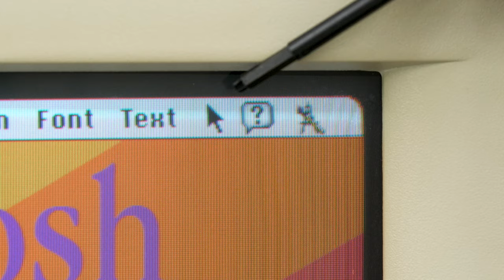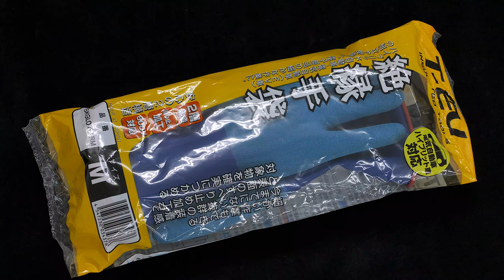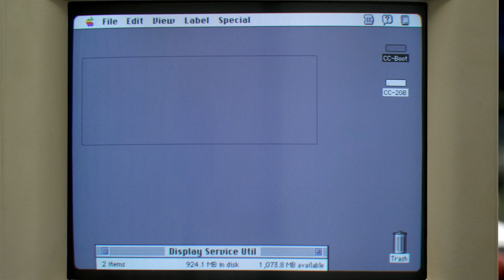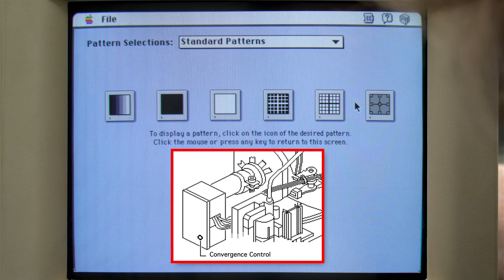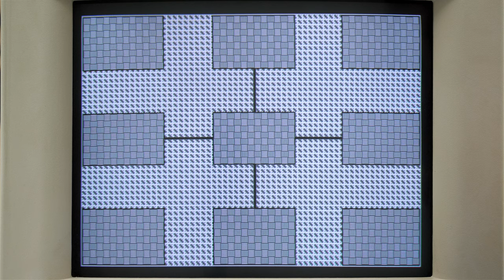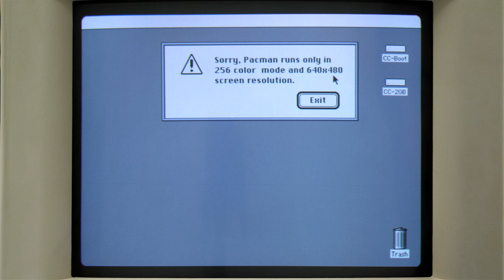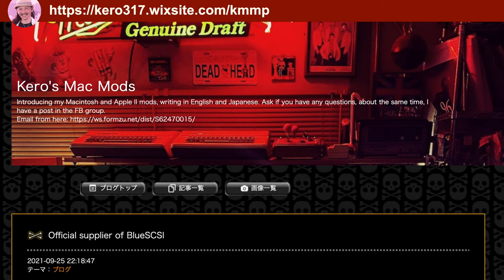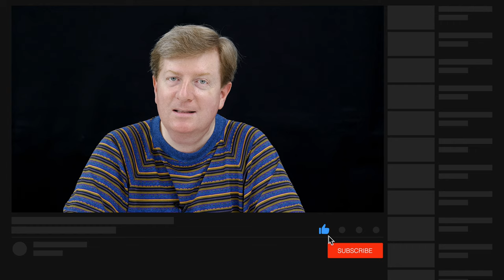Macintosh Color Classic: CRT Adjustments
I show my newly acquired Macintosh Color Classic and how to adjust the CRT display.  I briefly compare with an LC575 and close with an SE Reloaded project update. This is the first of several videos I intend to make on the Color Classic.

🙏 SPECIAL THANKS to Kay Koba in Tokyo who made this video possible.
• Kay will soon be offering the ROM-inator Kits for sale

🔎 INDEX
0:00 — Intro & Problem Description
1:24 — Opening the Case
2:33 — Adjustments Explained
5:20 — Plastic Tools & Rubber Gloves
7:21 — CAUTION & Warm-up
9:26 — Making Adjustments
18:18 —Thoughts about Performance
22:00 — Compared to LC575
23:14 — Special Thanks
25:02 — UPDATE: SE Reloaded Project

• Torx T15 with LONG 18" (46cm) neck (to open vintage Macs)
• Dual-lined Rubber Gloves for Electrical work (Amazon Japan)
• High Voltage Rubber Gloves (Amazon USA)
NOTE: I think these high voltage gloves are probably too thick to be usable for a Mac CRT application.  Even dishwashing gloves are better than nothing at all.  Unfortunately, the gloves I purchased from Amazon Japan (which I feel are just right), aren't sold on Amazon USA.
• Goot brand 6pc CRT Adjustment Tool kit (Amazon Japan)
• 8pc CRT Adjustment Tool kit (Amazon USA)
NOTE: I've not used this kit, but it seems like a very similar version, but perhaps a slightly lesser quality, of the Goot kit I bought on Amazon.
• 9pc CRT Adjustment Tool kit (Amazon USA)
NOTE: Quality of this kit seems on par with my Goot kit, but comes at a higher price than the 6pc kit.

💵 NOTE: Your price on Amazon (US only) is the same even if you don't click the "amzn.to" Affiliate links above, but if you do kindly click and purchase within 24 hours, Amazon may pay me a small commission on all qualifying items in your Cart (even items not linked above).

• Most of the Service Source adjustments on 1 page (see pg.101)
• General advice about the rotatable Purity tabs on Sony Trinitron CRTs

• System Enabler 401 to boot CC from System 7.1 (not needed for 7.5)